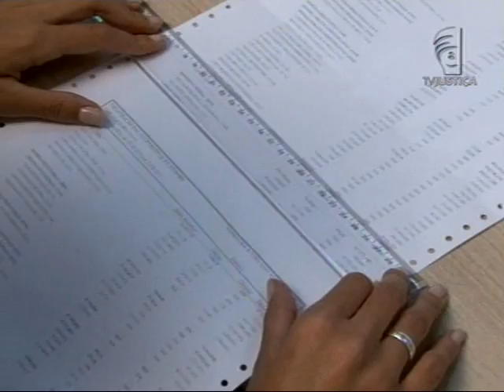TST Responsabilidade (25/03/13)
A Justiça do Trabalho decide: responsabilidade subsidiária só pode ser reconhecida se for comprovada negligência do órgão público.